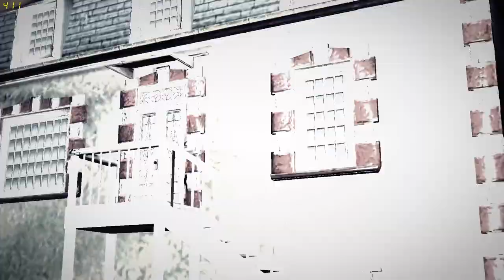Brothers in Arms: Hell's Highway (Part 8) Holland boy